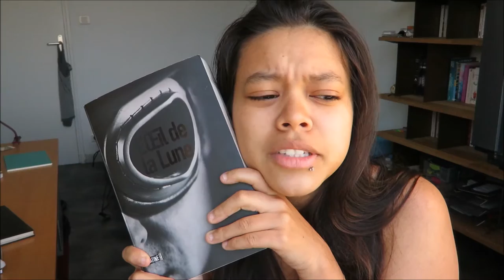PARLE LA FRANCE | Croquignolet ☾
Bouh !
 Petite vidéo pour te partager un mot que j'aime beaucoup et que j'ai découvert il y a quelques temps !
Tu le connaissais déjà ? Tu connais d'autres mots pas courant ?

Fais une liste des choses que tu trouves croquignolettes en commentaire ! :33

Bisouuus ♥
Livres dans la vidéo :

- 38 minis-westerns avec des fantômes - Mathias Malzieu
- Le faire ou mourir - Claire-Lise Marguier
- L'oeil de la Lune - Anonyme